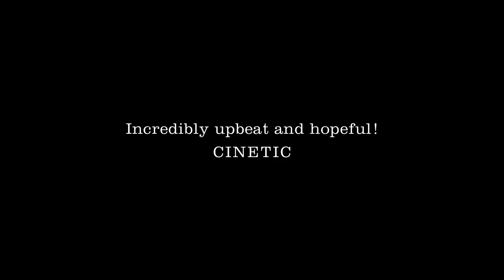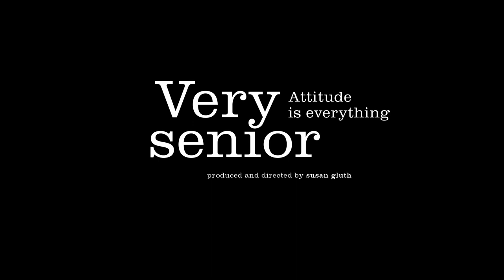Very Senior - Attitude is everything / OFFICIAL TRAILER / EN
How do you deal with daily life and still manage to enjoy it when death is just around the corner? With attitude! A light-hearted reminder that being happy is a decision we can take.